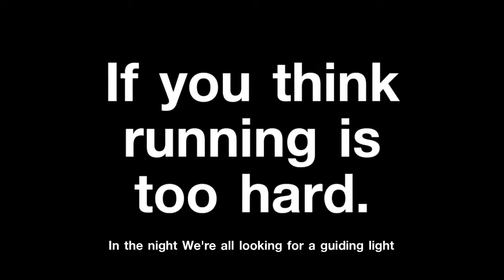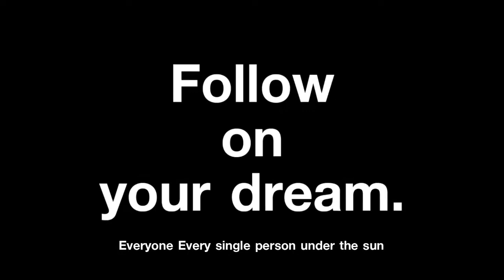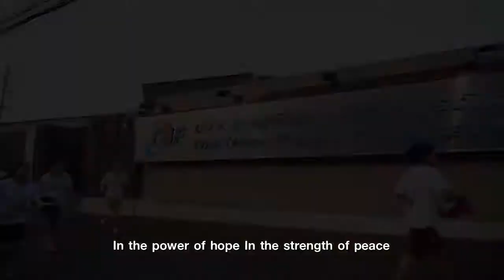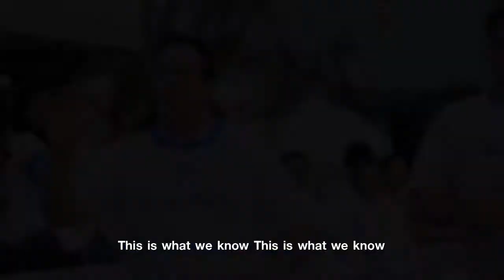Edit4 TUF Run For Happy Workplace